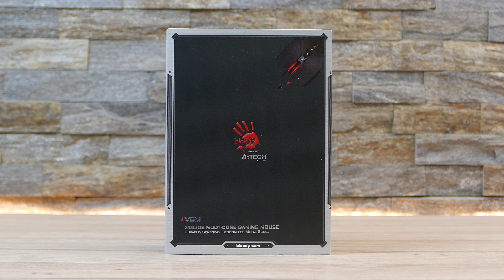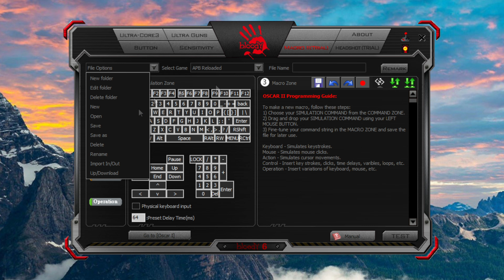A4Tech V5M GAMING MOUSE - UNBOXING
POWER. CONTROL. SPEED. PRECISION.
Designed to redefine the standards of accuracy and speed, this awesome mouse engine crushes the competition. Engineered to give you advantage in intense gameplay. With Bloody devices you react faster and are always a step ahead of your opponents.